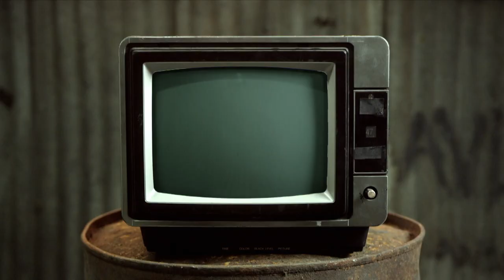I'm Drippin' - Chewing The Cud - S04E29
This week we have thrown open the doors so people can watch us live as they go past the studio. Leigh brings a story about Pink receiving an unwanted gift, Mike looks at the best position for sexy-time and thats before there's a drippy moment in Crafty Queens.